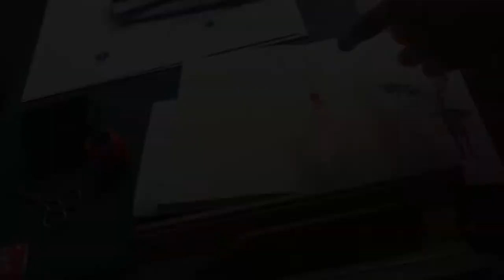Laboratório de Ilustração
O Laboratório de Ilustração propõe experimentar imagens para compor obras literárias. Catalisando os processos criativos do participante para estruturar ilustrações através de diversas técnicas de arte para criar um livro ilustrado durante o curso.

02 de outubro a 17 dezembro no CIC - Centro Integrado de Cultura